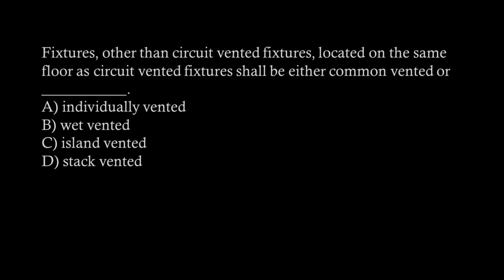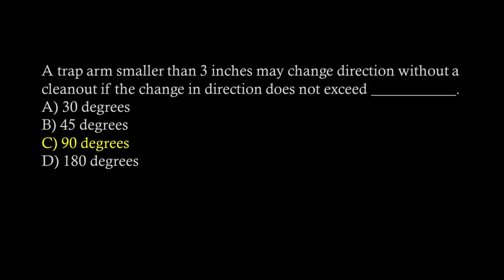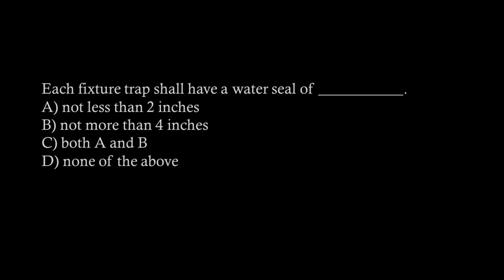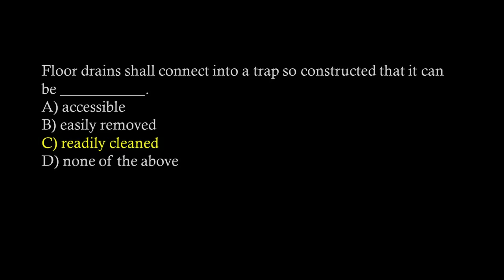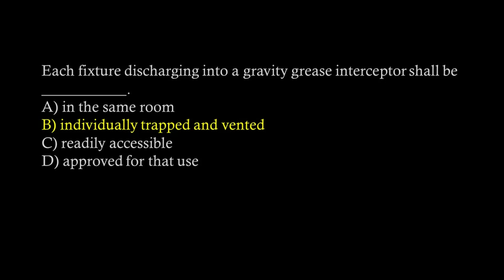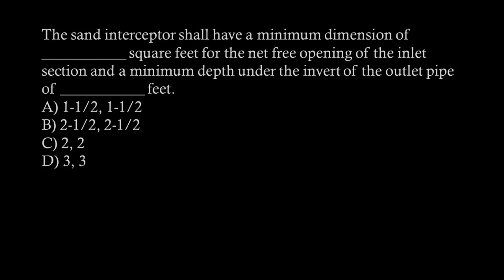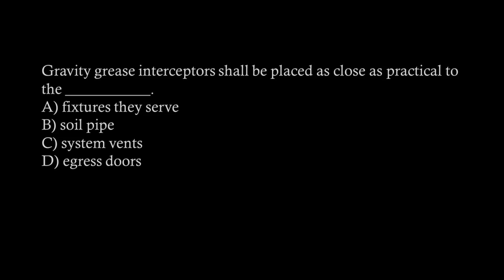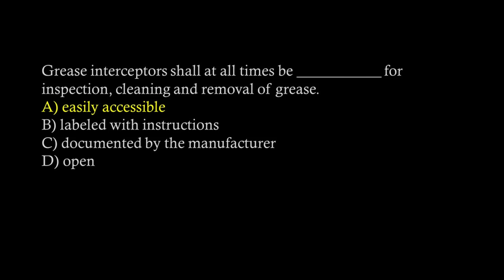UNIFORM PLUMBING CODE, Part I